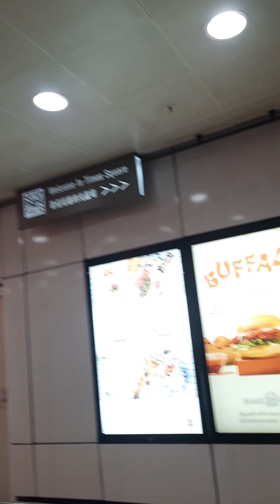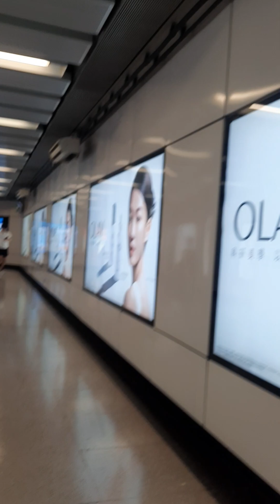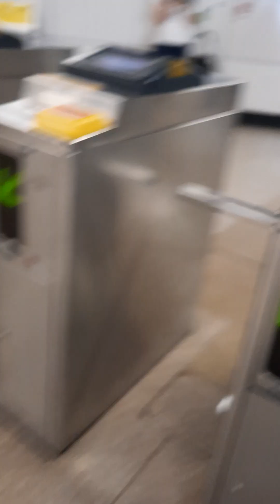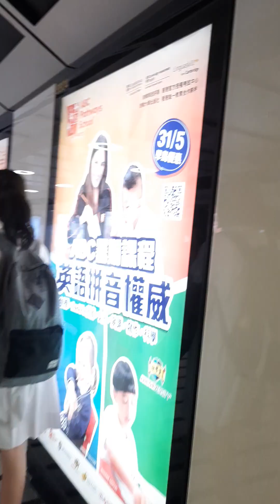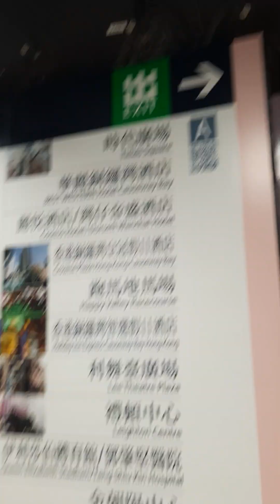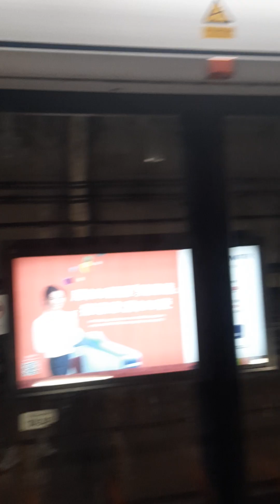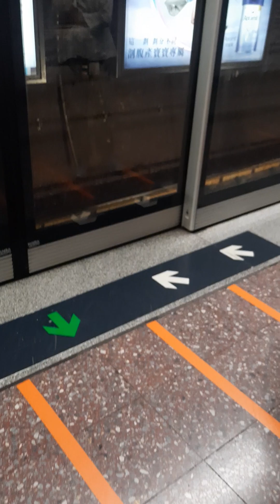Inside the Times Square Mall, on my way going to Causeway bay train station.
Strolling on shopping areas help us to relax our mind and release stress somehow. Be safe.